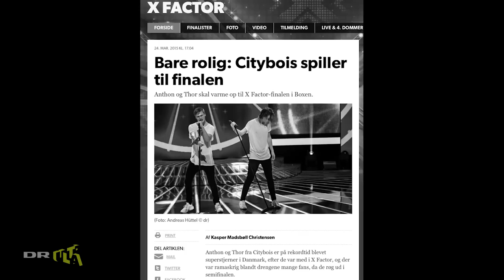Citybois: Anthon og Thor til X Factor-finale i Boxen | Afsnit 1 | Ultra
Kom med bag scenen, da Blachmans duo varmede op for 13.000 skrigende Citygirls og -bois inden X Factor-finalen.